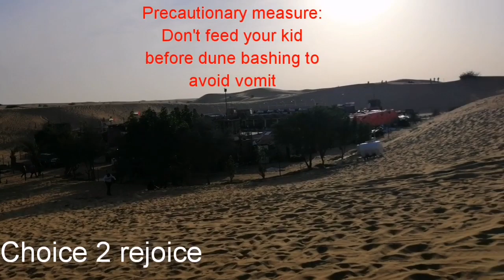Desert Safari Dubai |Dune Bashing In Dubai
Desert Dune Bashing in air-conditioned 4x4 land
cruiser
Henna Painting
Hubbly Bubbly( Sheesha smoking)
Bedouin tents with carpet and pillows
Belly Dance and Arabic Traditional Dancing Shows
Tanoura Dancing
Fire show
Music System
Toilet for ladies & Men
Dinner tables with carpet & Pillows
Mineral Water
Unlimited Soft Drinks
BBQ Dinner for Veg &Non Veg
Camel Riding
Beverages Counter